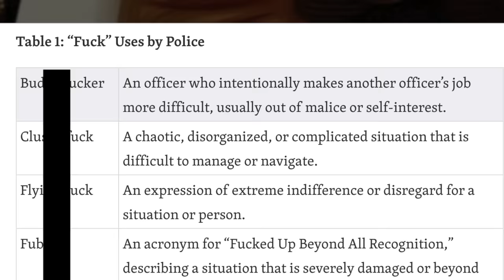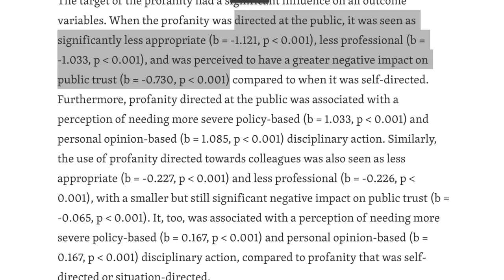Here's Why You Shouldn't Threaten a Nurse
Research on police saying the F-word!

Make sure you don't miss the coolest police research @12:52 !

The video is presented to provide genuine footage of police incidents to promote transparency in government while providing educational, informative and newsworthy content allowing viewers to examine and assess public safety material.

Please click JOIN to help support our efforts to promote transparency in government and the actions of law enforcement.